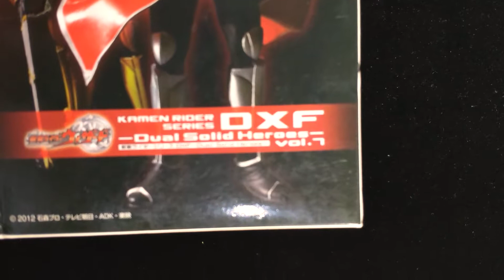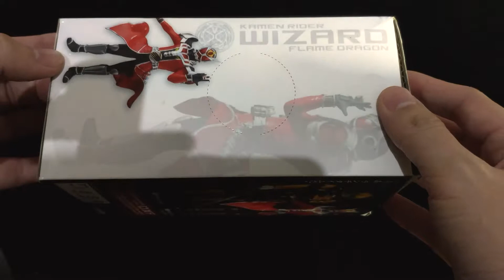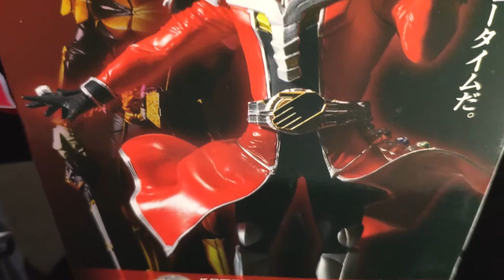DXF Kamen Rider Wizard Flame Dragon Dual Solid Heroes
Recorded with : Xiaomi Mi MIX 3